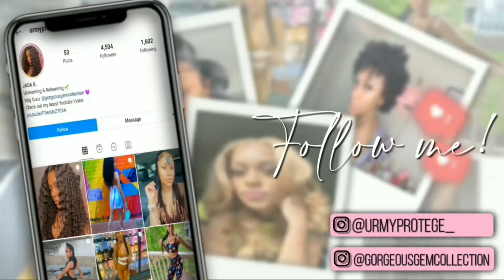Wow! Super Glueless Wig Tutorial Beginner Friendly 5*6 Seamless Lace | MyShinyWigs Review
Personal IG: @urmyprotege_
Business IG: @gorgeousgemcollection

*MyShinyWigs promise what you see in the video what you will get.*
Ship In 48 Hours Workdays!
An honest brand--A really good quality,realistic,human hair wig that actually looks bomb!
Hair info→Caly | 5X6 Super Glueless Wig Water Wave Seamless Lace Closure

*5*6 SUPER GLUELESS LACE CLOSURE WIG
*SEAMLESS LACE WIG
*REALISTIC HAIRLINE
*NOPE, IT IS NOT A LACE FRONTAL WIG